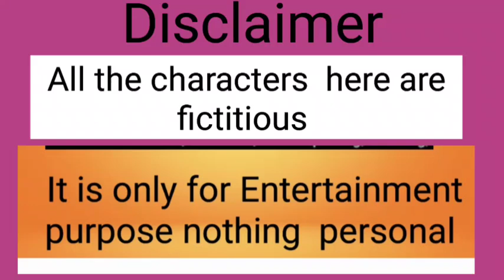কপাল খারাপ হলে সব দিক থেকেই হয় \\🥺কপাল না views না সঙ্গ দোষ 😭😭😭@PassionwithAP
কপাল খারাপ  হলে সব দিক  থেকেই  হয় \\🥺কপাল  না views না সঙ্গ দোষ 😭😭😭